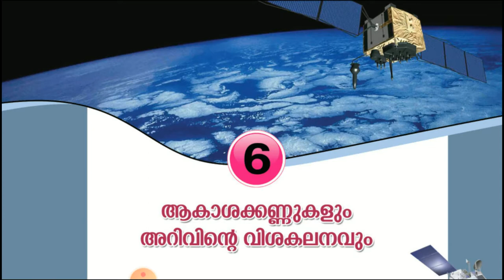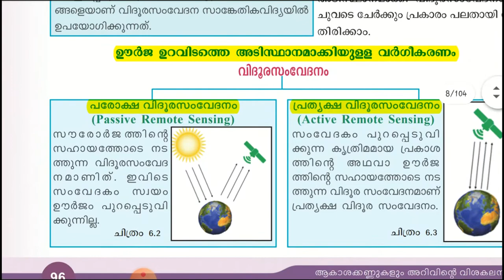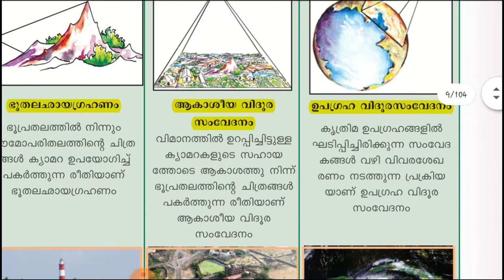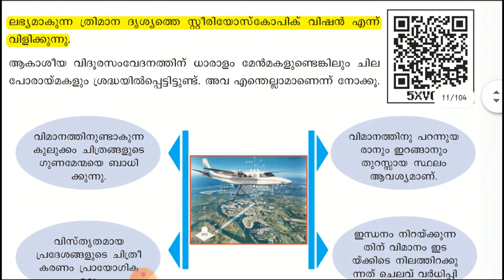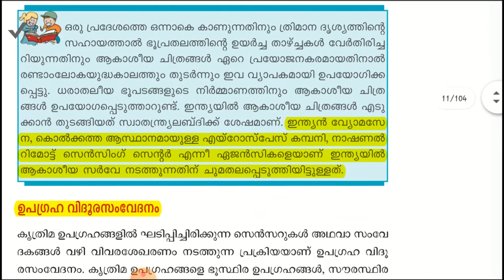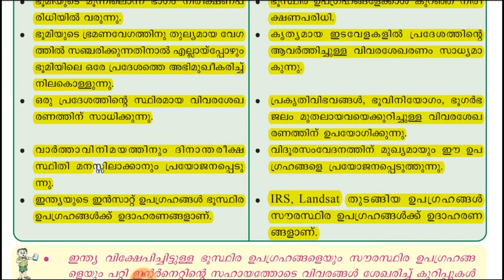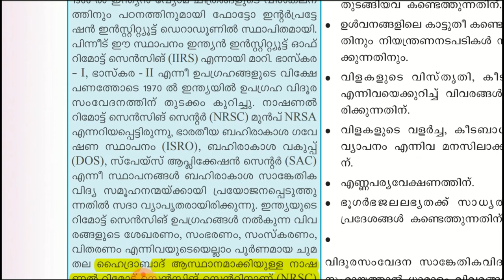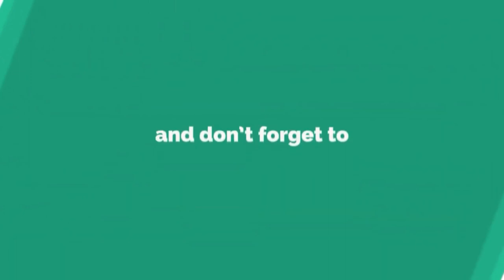PSC Test Book Class Part 10 | Geography | ആകാശക്കണ്ണുകളും അറിവിൻറെ വിശകലനവും | Part 1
| Kerala PSC | Test Book | Social Science | Part  | 10th Class | Based on New Question | Selected Part | Police Constable | Sub Inspector | Fireman | LDC | Additional Points Added | PSC frequently Asked Questions | Based on PSC questions | Previous Questions | Extra points added | New Points | SCERT/NCERT School test book